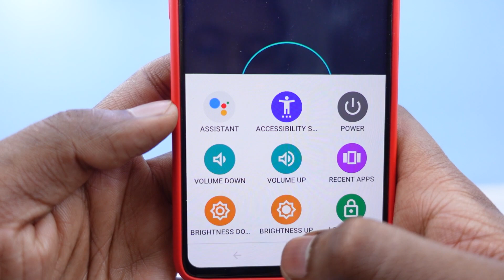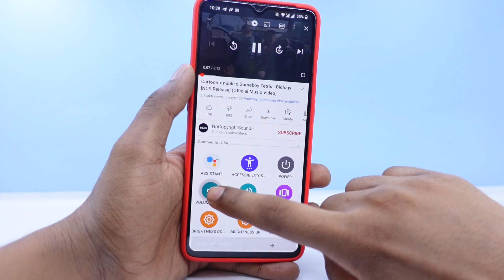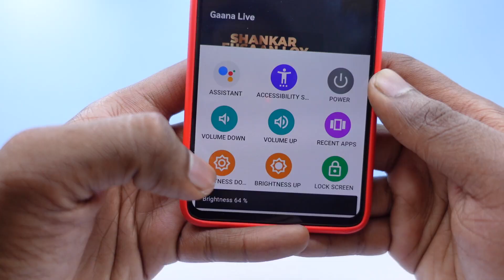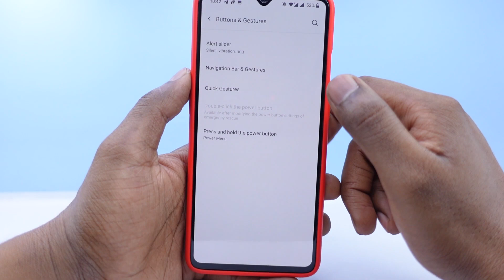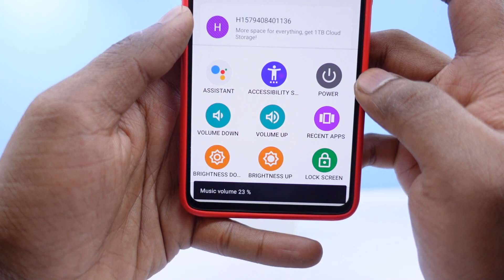OnePlus | Biggest Hidden Tricks Don't Use Hardware Key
I tried to tell you all the biggest hidden trick ever, hope you all liked it.

oneplus 8
oneplus 8,
oneplus 7t latest software update,
one plus 8t new update,
one plus 8t,
bitmoji aod oneplus,
oxygen os open beta 8t
one plus 8t update,
one plus 8 update,
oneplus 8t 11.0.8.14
one plus 7t
oneplus 8t 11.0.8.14 stable update,
oneplus bitmoji aod,
oneplus 8 new update bugs,
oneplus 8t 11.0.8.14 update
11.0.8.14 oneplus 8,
roktok,
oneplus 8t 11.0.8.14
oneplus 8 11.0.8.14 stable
oneplus 8 latest oxygenos version,
oneplus 8 pro bitmoji,
oneplus 8 pro 11.0.7.7
oneplus 8 pro review,
oneplus 8pro,
oneplus bitmoji,
oneplus update,
8t oneplus,
bitmoji aod,
one plus 8 pro vs,
oneplus,
oneplus 8 latest update,
oneplus 8 pro in 2021,
oneplus 8 pro latest update,
oneplus 8 review,
oneplus bitmoji always on display,
oneplus 8,
bitmoji always on display,
bitmoji always on display oneplus,
bitmoji oneplus,
how to change font style in oneplus nord,
new oxygenos update oneplus 8,
one plus 8 pro review,